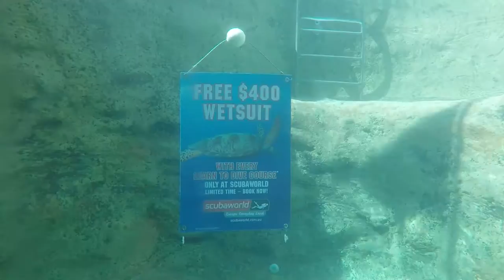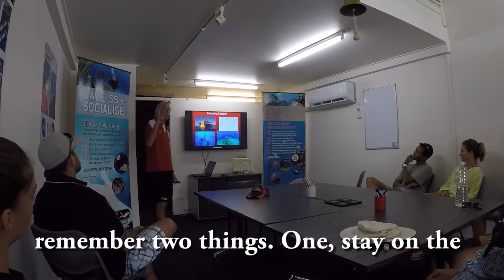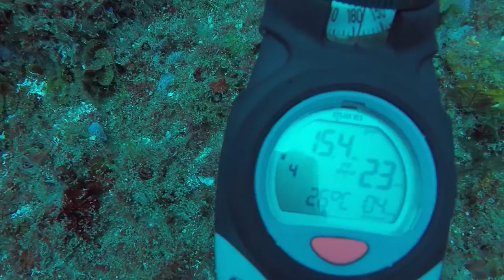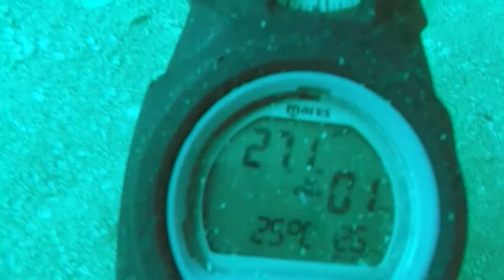Scuba Diving With Q - Discovering The Secrets Of The Wreck Of The HMAS Brisbane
Come scuba diving with Q - Discovering the secrets of the wreck of the HMAS Brisbane. In this scuba diving adventure I head to Scubaworld, at the Mooloolaba Wharf on the Sunshine Coast of Queensland, Australia and get on board one of their scheduled trips out, to scuba dive on the wreck of the ex HMAS Brisbane.
How to scuba dive

My name is Q and I'm a scuba diving addict... I'm also a PC gamer and a computer technician.

Subscribe to see my scuba diving adventures videos that are like nothing else you'll see on You Tube, where my aim is to expose viewers to the underwater world and encourage them to try scuba diving. A new scuba diving video is released every Saturday at 12.30pm.

I also provide a midweek dive conditions report every Wednesday afternoon at 5.00pm for the Caloundra area of the Sunshine Coast, Australia to inform fellow divers.

When I'm not scuba diving, I video my PC gameplay and post a new video at least once per week. Currently I am playing ARK Survival Evolved.

Also, because most people can't pronounce Quaeroveritas... Just call me Q.